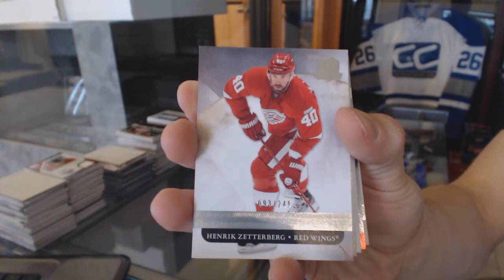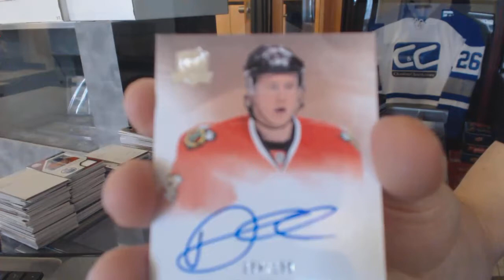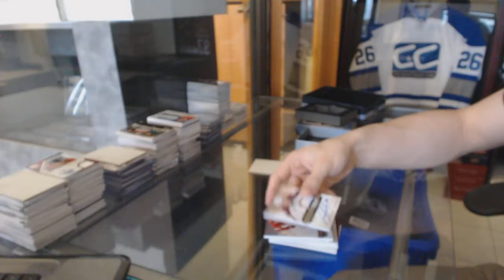11-12 Upper Deck The Cup Hockey Box Break - C&C #6058